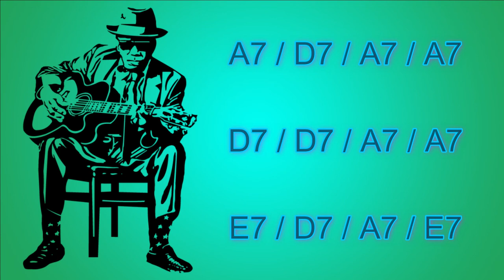Blues Backing track 🎸A7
Backing track de un blues en La